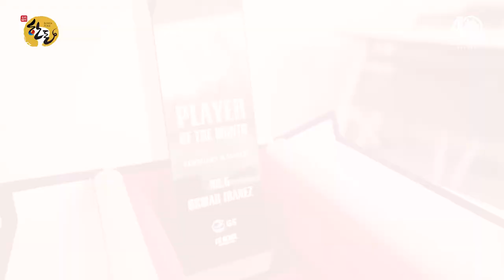한돈 2월 & 3월의 선수 | NO. 5 오스마르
우리 돼지 한돈과 함께하는 ‘한돈 2월 & 3월의 선수’ 수상자는 오스마르 선수입니다.

100% 팬 여러분들의 투표로 선정되는 한돈 이달의 선수에 앞으로도 많은 관심 부탁드립니다!